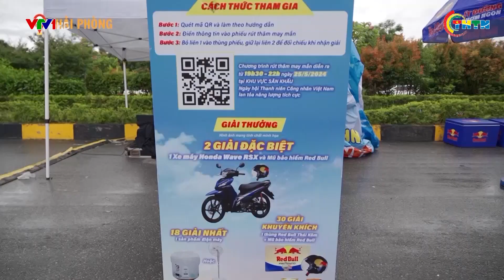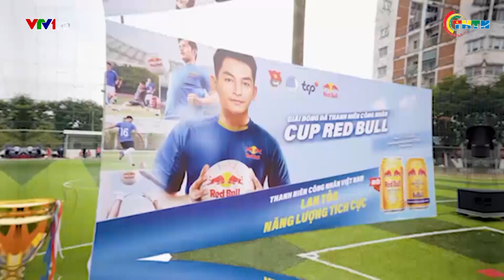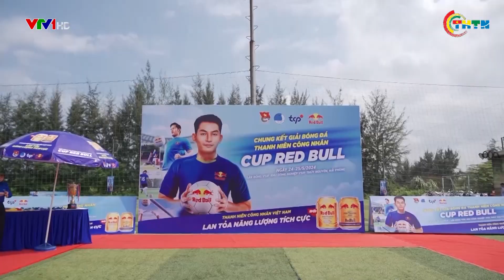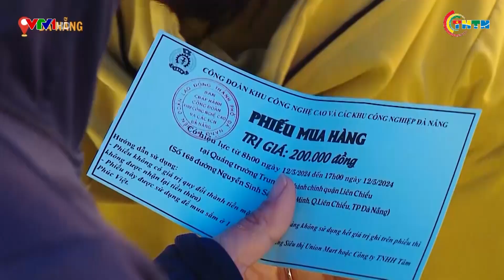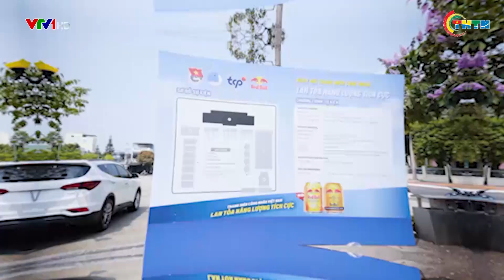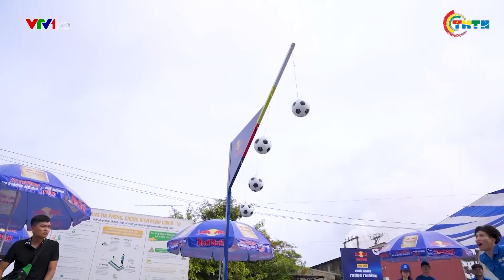PHÁT SÓNG VTV1 | Ngày hội của Thanh niên Công nhân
Năm 2024 là năm thứ 2, Ngày hội Thanh niên công nhân Lan toả năng lượng tích cực được tổ chức. Đây là hoạt động phối hợp giữa Trung ương Hội LHTN Việt Nam và Công ty cổ phần TCP Việt Nam cùng nhãn hàng Redbull, nhằm tạo thêm sân chơi cho Thanh niên công nhân tại các tỉnh thành, khu vực tập trung các khu công nghiệp lớn từ Đà Nẵng trở ra. Chuỗi ngày hội được tổ chức ở 3 tỉnh thành cấp Trung ương lần lượt tại: Đà Nẵng, Thanh Hóa và Hải Phòng. Ngoài ra các hoạt động hưởng ứng “Ngày hội Thanh niên công nhân” còn được tổ chức ở các tỉnh, thành có khu công nghiệp lớn như: Thái Nguyên, Nghệ An, Bắc Giang.
Xem các video hấp dẫn trong các chuyên mục khác:
Địa chỉ: 62 Bà Triệu, Hoàn Kiếm, Hà Nội